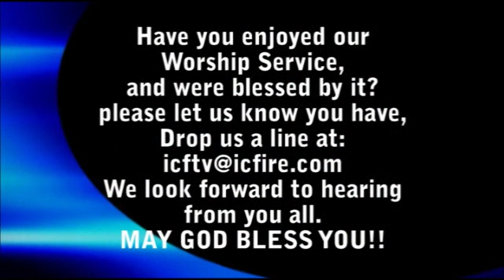ICF Worship 2013.01.27